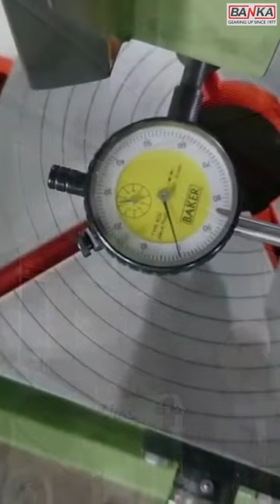SLOTTING MACHINE - BANKA RAJKOT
Banka Slotting Machine

Size Available - Ready Stock
150MM- 6 Inch - With Rotary Table & Electrical Motor - Rs 84000
250MM - 10 Inch -  With Rotary Table & Electrical Motor - Rs 99000
300MM- 12 Inch - With Rotary Table & Electrical Motor - Rs 119000

About us:
Our channel is all about showing you real-life machining work from our workshop in Rajkot.
We specialize in lathemachine, Bandsaw machines, Milling machines, Radial Drill machines, Pillar Drill, etc.

BANKA MACHINE
2, Samrat Industrial area
Near Gokuldham Gate, Kaneria Oil Mill, Rajkot - 360004